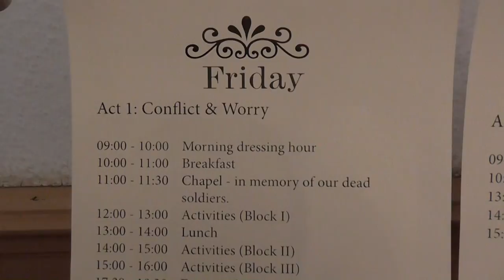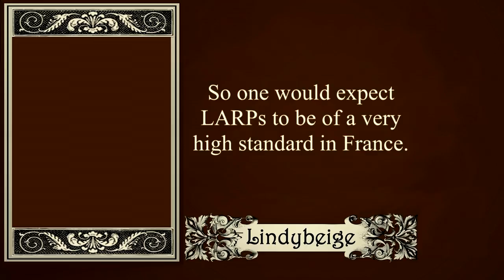I was a Hollywood Movie Star!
Fairweather Manor is a LARP game held in Poland, inspired by the likes of Downton Abbey.  I went along and had a go.

I was not paid to make this video, but I was given a free ticket to the event.